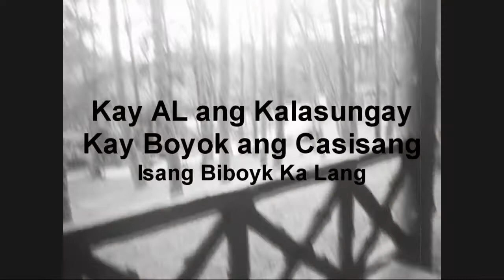Kaalam Vellum Worlds Most Worst/Epic Fight Scene Parody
Filmed on the spot, just a few takes, just for laughs
Kaalam Vellum Most Worse/Epic Fight Scene Parody
not as near as epic, again, NOTHING near as epic as the original in any f*cking way...
a spoof of Worlds Best Fight Scene - Epic Hilarious Movie Action

impromptu filming on Kaamulan Grounds while doing another project...
it can't be helped XD  almost everybody on the crew was brainwashed by that video.